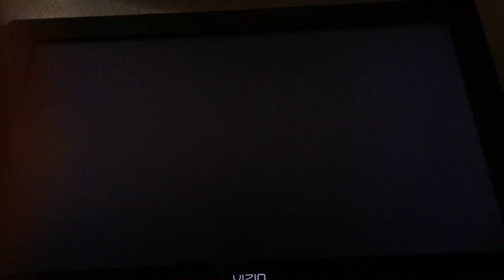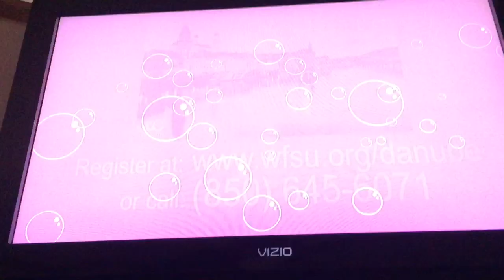Biz Kids Funding + PBS Kids Program Break (WFSU) Channel 11